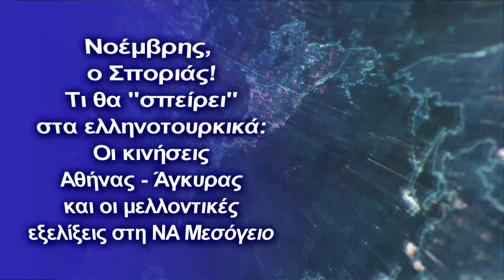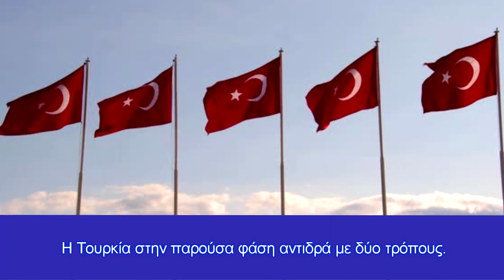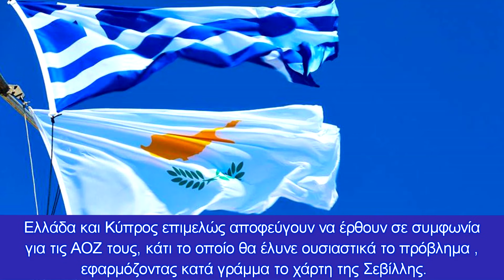Τι θα σπείρει στα ελληνοτουρκικά Οι κινήσεις Αθήνας Άγκυρας και οι μελλοντικές εξελίξεις στη ΝΑ Μεσό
Ειδική Ανάλυση Πενταπόσταγμα
"Ζεσταίνοντα" εκ νέου τα νερά στη ΝΑ Μεσόγειο με ασκήσεις ένθεν κακείθεν να διεξάγονται παράλληλα την ίδια χρονική περίοδο.

Τι εξόχως σημαντικό σηματοδοτεί η άσκηση  "ΝΕΜΕΣΙΣ 2021" της Κύπρου

Από πλευράς Κύπρου είχαμε την διεξαγωγή  της πολυεθνικής άσκησης «ΝΕΜΕΣΙΣ 2021» με σκοπό σύμφωνα με δηλώσεις  του Κύπριου ΥΠΑΜ, "την αντιμετώπιση καταστάσεων έκτακτης ανάγκης, όπως αντιτρομοκρατικές επιχειρήσεις, έρευνα και διάσωση , ρύπανση του θαλάσσιου περιβάλλοντος, εντός της Αποκλειστικής Οικονομικής  Ζώνης της Κύπρου με  πυξίδα τις υποχρεώσεις της που απορρέουν από το Διεθνές Δίκαιο, UNCLOS καθώς και το υψηλό αίσθημα ευθύνης έναντι της διεθνούς κοινότητας και της περιοχής μας".

Στην άσκηση συμμετείχαν προσωπικό και μέσα από  την Ελλάδα, την Αίγυπτο, τη Γαλλία, το Ηνωμένο Βασίλειο, τις Ηνωμένες Πολιτείες, το Ισραήλ και την Ιταλία.

Εδώ πρέπει να επισημάνουμε κάτι εξόχως σημαντικό για το μέλλον, αφού ότι η συμμετοχή των εν λόγω χωρών στην άσκηση σηματοδοτεί την ενιαία αντιμετώπιση τους σε σχέση σε προκλήσεις που θα δεχθεί κάποια εξ αυτών από τουρκικής πλευράς, αναφορικά με γεωτρήσεις που θα διεξάγουν σε οικόπεδα εντός της Κυπριακής ΑΟΖ μελλοντικά.

Σημειωτέον ότι το "χορό" των γεωτρήσεων στην Κυπριακή ΑΟΖ  θα ξεκινήσει η αμερικανική πετρελαϊκή εταιρεία Exxon Mobil και στη συνέχεια  θα ακολουθήσουν χρονικά η γαλλική Total  και η Ιταλική Enni.